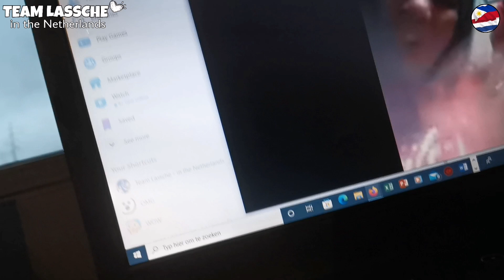HAPPY NEW YEAR 2022 - FAMILY LASSCHE | PINAY MOM IN NL🇳🇱